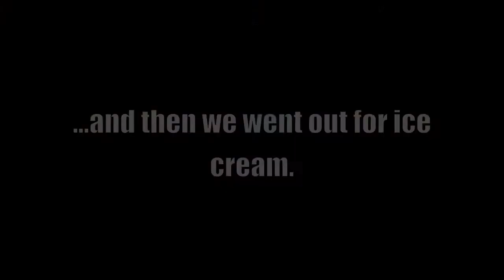Road Trip 2011 - Day 2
Today, we got a taste of St. Louis, including a visit to the top of the Gateway Arch, and some ice cream from Ted Drewes Frozen Custard.